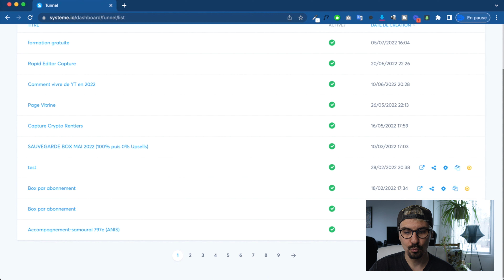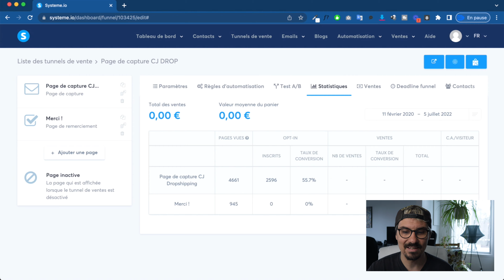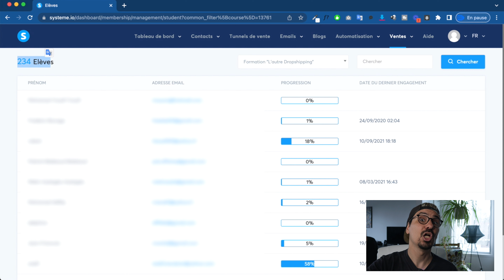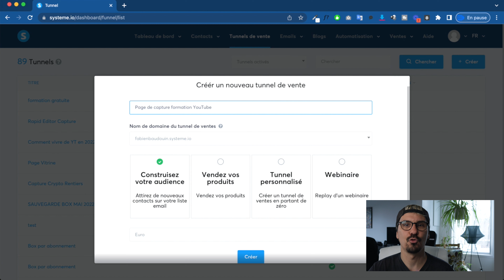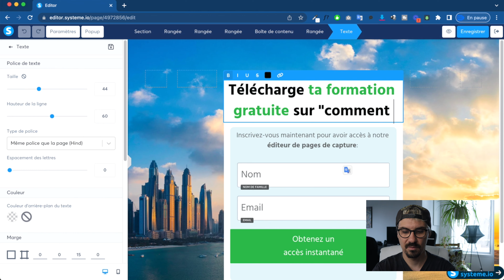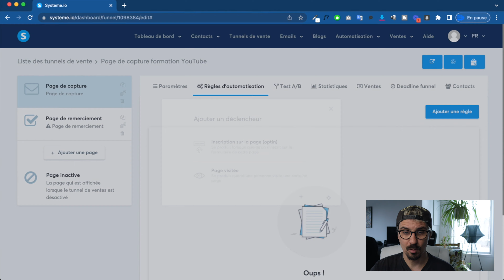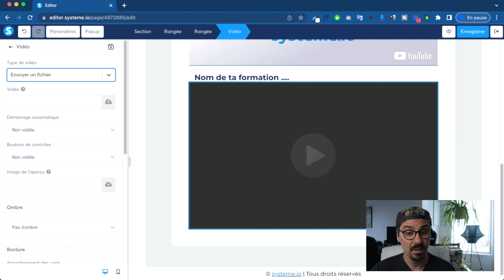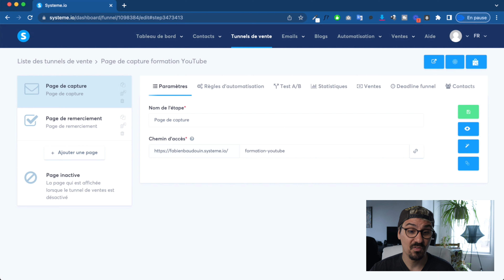💰 (ÉP #7 ) DE 0 À 7500€/MOIS SUR YOUTUBE : Récupérer des emails gratuitement (Formation complète)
(Réduction exceptionnelle)

(Réduction exceptionnelle)

-- Lien vers la page Amazon de mon Appareil photo

-- 📩 Pour un accompagnement personnalisé ou un coaching , parle moi de ton projet ici --

-- 🎁 Mon guide Stripe gratuit pour ne pas te faire bloquer ton compte --

-- Comment trouver des produits winners à la pelle ! --

-- Le meilleur outil pour trouver des influenceurs de qualité --
👉  SAMOURAI20

Je suis un passionné de Marketing et e-commerce. Je vis de mes activités en ligne depuis 2017.
Je met tout mon savoir et mon expérience pour t'aider a réussir et à exploser tes résultats.

0:00 Introduction
01:48 Les notions de base
02:19 Cas concret et réaliste
04:17 Étude de cas
08:08 Créer tes pages de capture
13:28 Outro